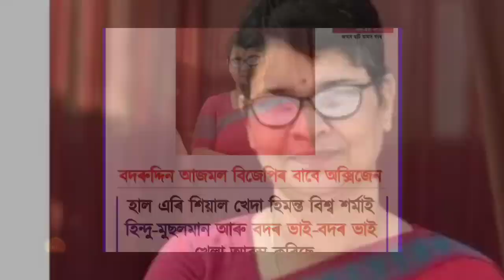Assamese News Today/16 November/Big Train Incident In New Delhi/Assamese Breaking News/News Live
Cover Topics:-
1.Assamese news Live Today
2.16 November Assamese news Live
3.Assamese news live news
4.Assamese Big Breking News
5.CM Himanta Biswa sharma FIR
6.big political Breking News Assam
7.Top Assamese Tranding News
8.Assamese Viral News Today
9.16 November Assam New Rule
10.Top Tranding news in Assamese

Regards
MH Live